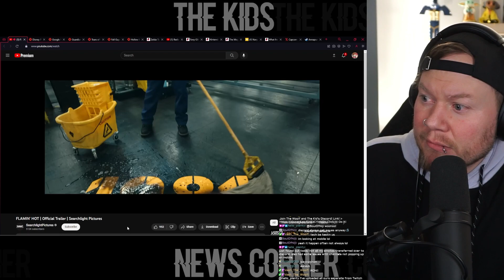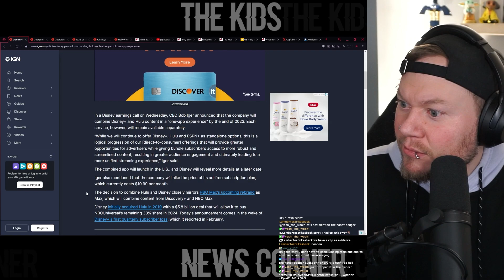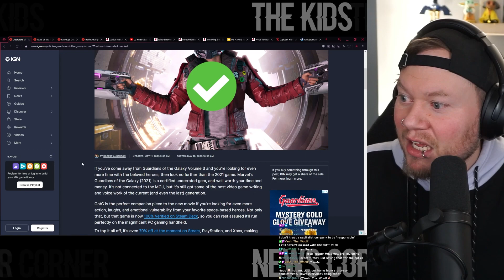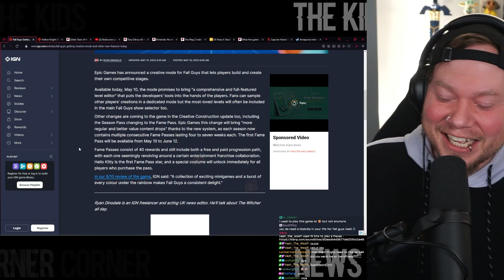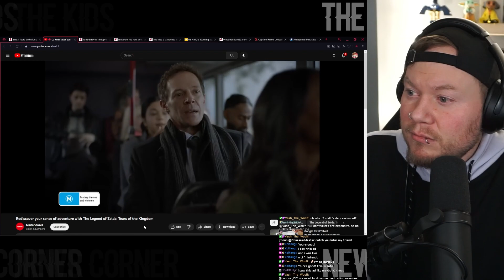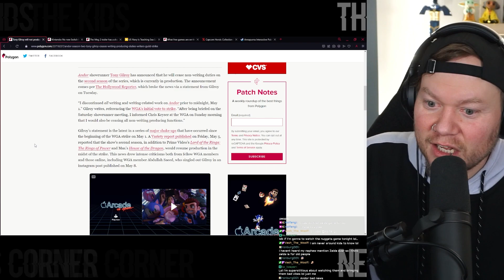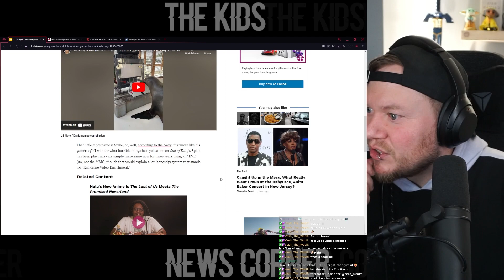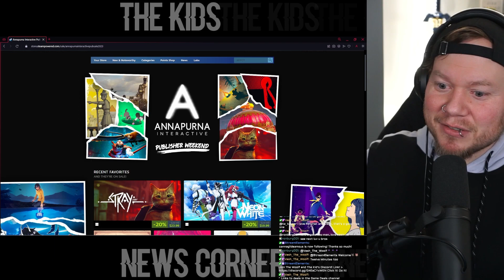The Kids News Corner | 5/11/2023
All the most important news from 5/11/2023

My Set Up:

PC Case - Thermaltake View 71 TG Snow
CPU - Ryzen 7 1800x
GPU - GTX 1080 Ti
Motherboard - ASUS Crosshair VI Hero
RAM - Corsair Vengeance RGB Pro
Camera - Sony a5100
Mic - Shure SM7B
Capture Card - Elgato 4K 60 Pro
Stream Deck
Lighting - Elgato Key Light Air